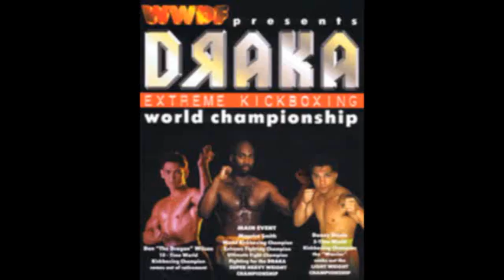about Draka / о Драке